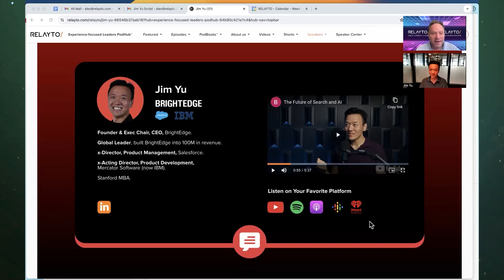Exploring the Complex Landscape of B2B Marketing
🎤 Your host, Alex Shevelenko, talks with the Founder and Executive Chairman of the Board of BrightEdge Technologies, Jim Yu. Jim's story is a testament to the power of resilience and determination. Growing up as the only Asian kid in a South Dakota trailer park, he faced numerous challenges that shaped his entrepreneurial drive. This environment instilled in him a relentless pursuit of success, which he carried into his professional life. Embracing challenges can catalyze growth and innovation while cultivating grit is essential for overcoming obstacles and achieving long-term success. Staying mission-driven with a clear vision and purpose can sustain you through difficult times.

Jim's motivation evolved from a fear of failure to a love of mission and purpose. This shift underscores the importance of aligning personal and professional goals with a broader mission. Identifying your mission, aligning goals, and fostering a purpose-driven culture are crucial steps in this process. Clearly defining the mission and purpose of your business, ensuring that your personal and professional goals are aligned with this mission, and encouraging your team to embrace the company's mission and values are essential.

⏱ Timecodes:
00:00 - Welcome Jim Yu!
00:51 - Academic Achievements
08:41 - Immigrant Resilience
16:53 - Entrepreneurship
25:45 - Generative AI Search Engine Evolution
33:13 - Improving Searchability of PDFs
40:41 - Improving PR Coverage Through Strategic Content
48:17 - Google Penalizes Friction in Marketing
54:23 - CMO Qualitative vs Quantitative Skills
58:29 - Category Design and Marketing Tactics
1:06:39 - Navigating Market Dynamics and Acquisitions

✨🎙 Alex shares the types of guests he's looking to spotlight on his podcast. If you are a seasoned business owner with a profound understanding of the significance of customer experience in driving business growth, we invite you to join us as a guest on our podcast. Share your unique insights, success stories, and the strategies that have set you apart in your industry. Think you'd be a great guest on the show? Click on: